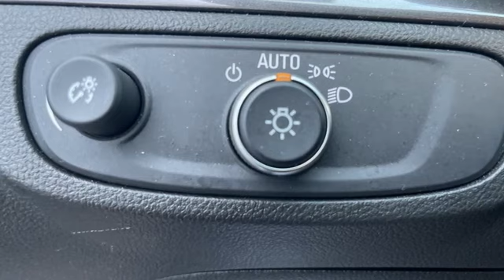2020 Buick Encore Utica NY Oneida, NY BC0551 - SOLD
Year: 2020
Make: Buick
Model: Encore
Trim: Preferred
Engine: ECOTEC 1.4L I4 SMPI DOHC Turbocharged VVT
Transmission: 6-Speed Automatic Electronic with Overdrive
Color: Red
Interior: Ebony
Mileage: 12322
Stock #: BC0551
VIN: KL4CJESB5LB062616

When Harold died in 1997, Bill, his oldest son, became president of the dealership. While working in the family business since high school, Bill learned the business from the ground up. He held various positions in parts, sales, finance, and department management. He became the owner of the dealership in 1999. Our business has been very successful, and in 2004 we purchased the Pontiac GMC truck franchise. We are very fortunate to represent all of our current franchises. At the moment Toyota is our fastest growing franchise and that is why we built our new state of the art facility to better serve our customers. This facility is one of the first totally complete image 2 concept dealership in the new york region. The new facility offers a larger more comfortable showroom and waiting lounge with internet